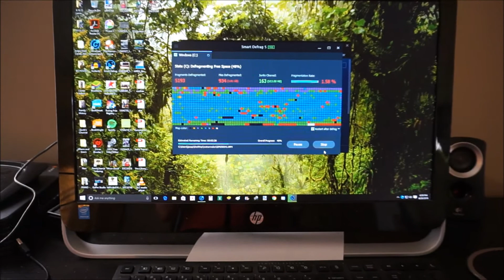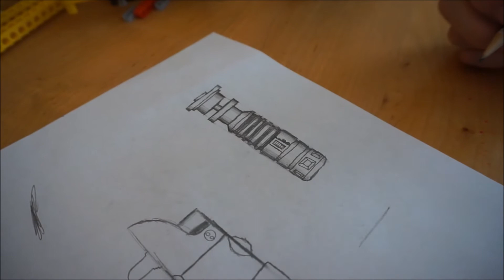JUST EAT SOUP!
Do you like soup?  We do! At least most of us do.